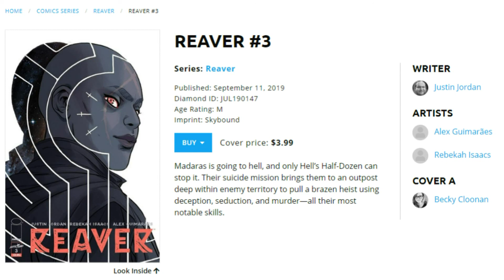Reaver #3 Review I Image Comics